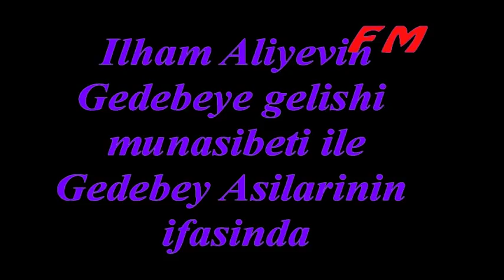Ilham Aliyevin Gedebeye Gelisi Munasibeti ile Gedebey Asiqlari ifasinda